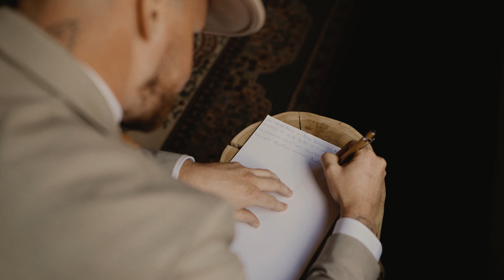Kateřina a Mára / Svatební video